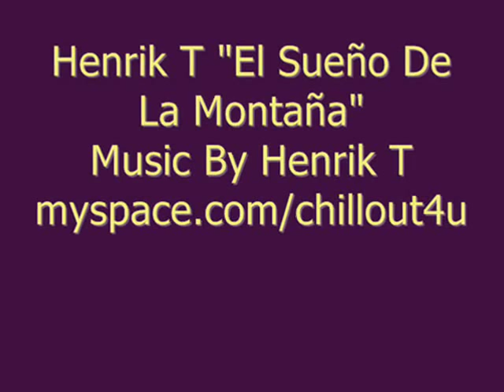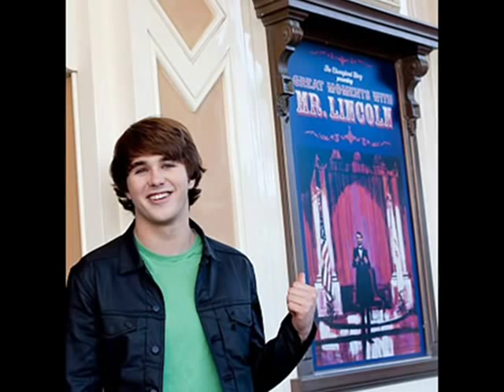Henrik T - El Sueño De La Montaña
Enjoy This Video! And Write comments! :-)